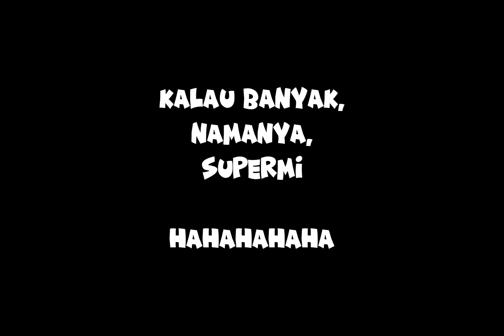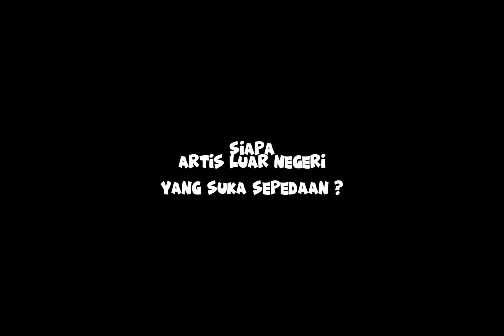KUMPULAN TEBAK TEBAKAN PALING ABSURB SEDUNIA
rekomendasi banget

PROMO  HANDPHONE PALING AMAN DAN RESMI
- CASHBACK UP TO 5.5JT
- PROMO BAYAR NANTI AMBIL SEKARANG
- PROMO TUKAR TAMBAH BISA DIRUMAH
- CASHBACK UP TO 700K KREDIVO
- PROMO CICILAN HINGGA 12X  ( BRI CERIA, KREDIVO, HOME CREDIT, INDODANA )
- PROMO VOUCHER ONGKIR 40K, FREE COD
- PROMO GARANSI RESMI INDONESIA